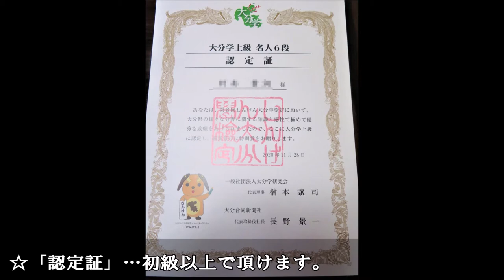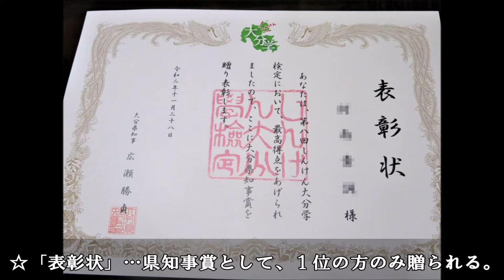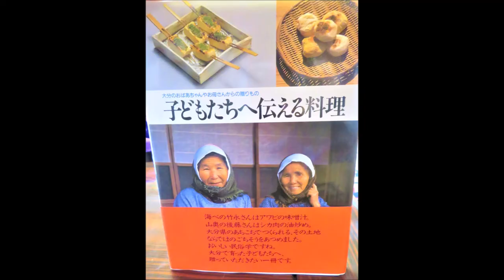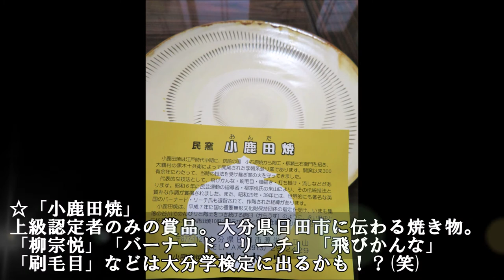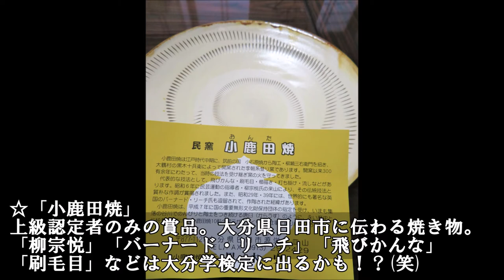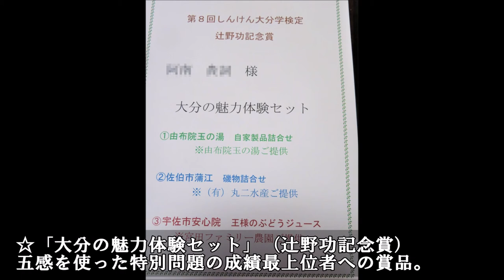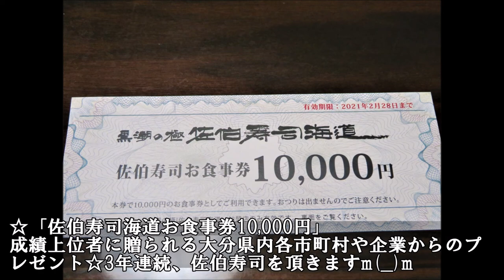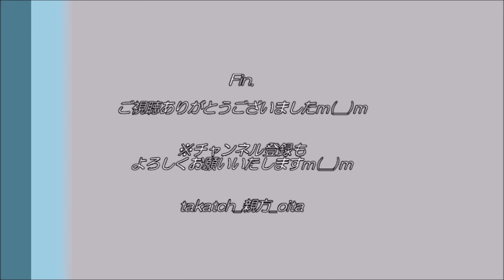【祝！1位】第8回しんけん大分学検定で優勝した親方｜賞品紹介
2020年11月。第8回しんけん大分学検定、念願の1位＆上級認定☆
今回は頂いた賞品の数々をご紹介いたしますm(__)m

みなさまご声援ありがとうございました☆
来年も受検予定ですので、引き続きよろしくお願いいたしますm(__)m